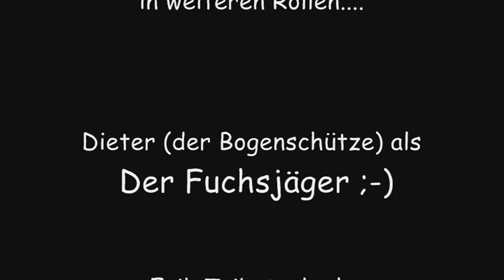Der Eber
Hallo, werte Zuschauer!
Hier nun ein kleines Schneidewerk das ich am 16.Mai 2010 auf der Burg Frankenstein an der Bergstraße  machen konnte. In der Zwischenzeit sind einige Jahre vergangen und man sieht das sich inzwischen viel verändert hat.
Heute (25.Juli 2018) kehre ich zurück auf die Burg Frankenstein um ein paar kleine Szenen zum neuen Filmchen DER RABE zu drehen.

Lg

Erik